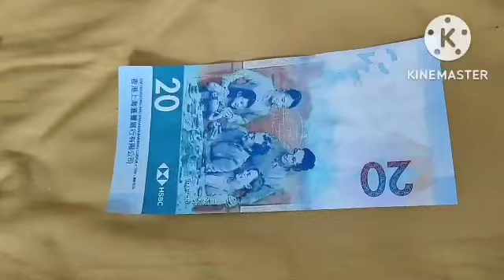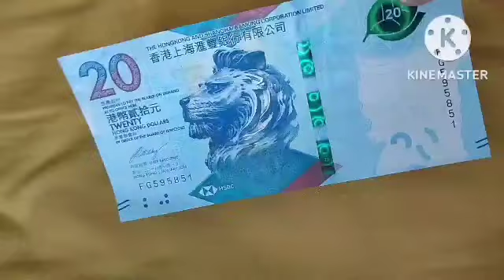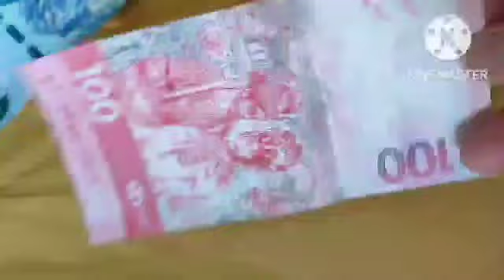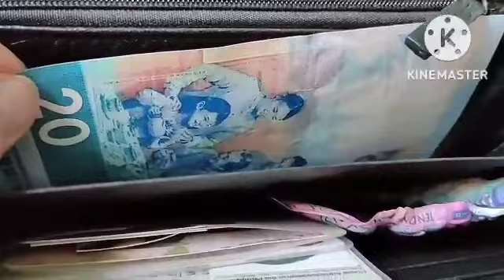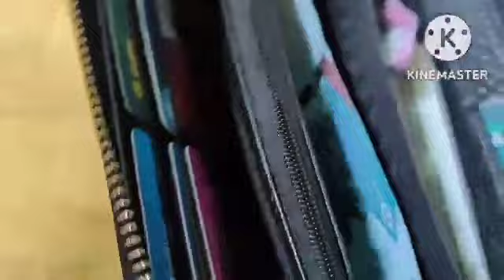Pera na Sana Kulubot pa!Disgrasya Talaga,My Blessing Bigay si Madam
hello dear people, todays video,my ginawa ako sa pera ko pinaplantsa ko para magmukhang bago kasi lukot lukot ilagay ko Kasi sa bigay ni madam na wallet,di brand new pero ok pa ok pa sa alright,as in,in good condition pa, ngyari sobrang init ng plantsa diko na adjust muntikan Ng sunog Ang 10 dollar ko, Kulubot na TALAGA Lalo, Disgrasya inabot,pera na Kulubot pa!pero still I keep pampaswerte sa binigay ni madam,.. hope everything goes well with all of u guys same here im good.thanks for watching God bless us all...